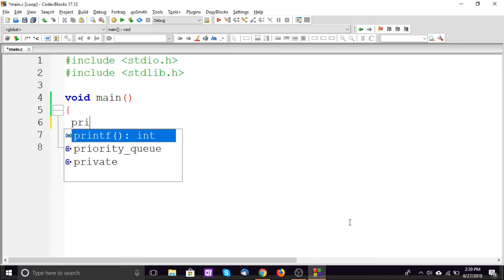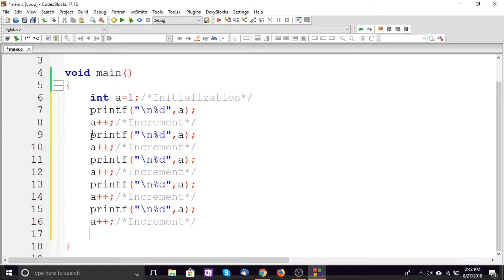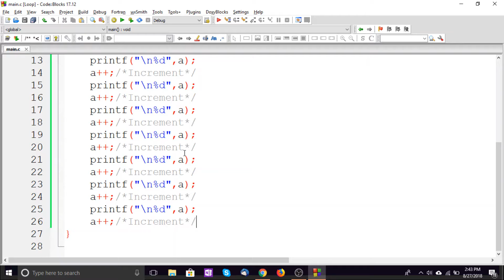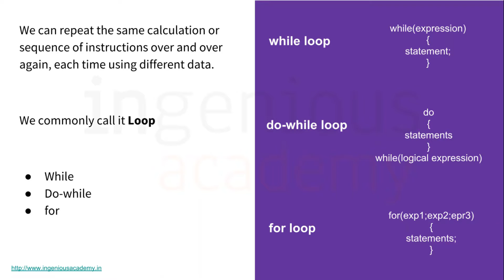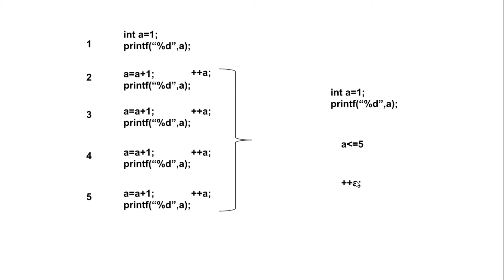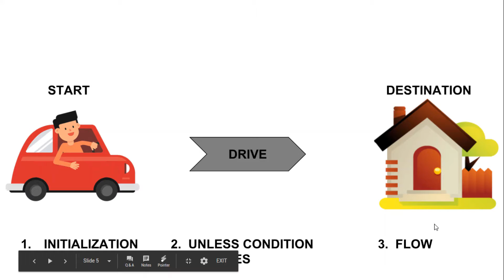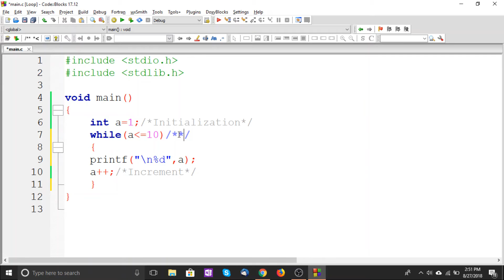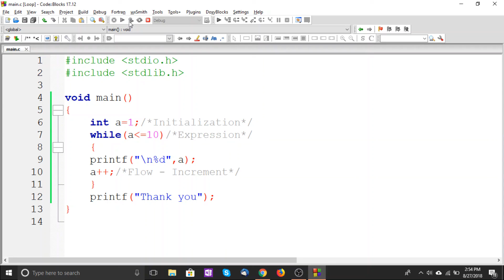10. Loop in C - Part 1 (Hindi)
BASICS OF C PROGRAMMING - LOOPS/ITERATIVE CONTROL STATEMENT

1. Basics of loops concept
2. Why while, do..while and for loop is required in C programming
3. Concept behind Loop. Understanding need of loops in basic c programs

👋 About this channel :
Ingenious Academy was founded by individuals having a deep passion for what we do. At the ingenious academy, we don’t just teach people but we train them to become professional.